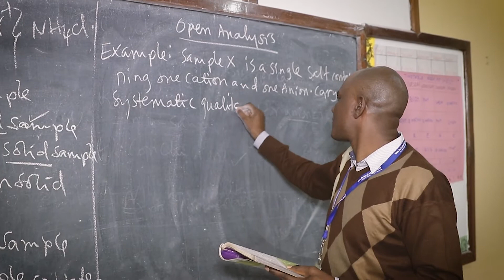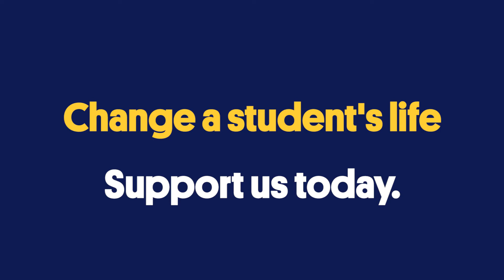Focusing on the future - Daudi's full story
Watch Daudi’s full story to see how this secondary school student has overcome adversity and is determined to succeed as an electrical engineer and lift his family out of poverty. “St Jude’s has opened up so many doors for me, it has changed my perspective on life because of the teaching, resources and the ability to meet professionals from all over the world.” Sponsor or donate today to seethechange that you can make in the lives of students like Daudi.